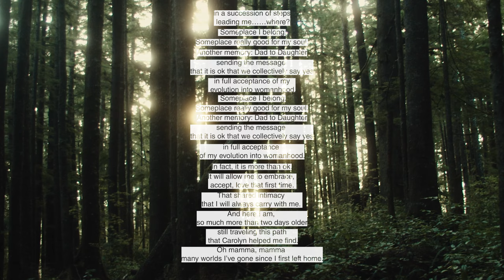LP Giobbi - 'Intro: Patricia Lynn' (Official Visualizer)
Video by Mascolo (@mascolo___)

Fri 10/25/24 - Durham, NC - The Fruit*
Wed 10/30/24 - Buffalo, NY - Electric City*
Thu 10/31/24 - Toronto, ON - Danforth Music Hall
Sat 11/2/24 - Washington, DC - Howard Theatre*
Wed 11/6/24 - Dallas, TX - The Echo Lounge*
Fri 11/8/24 - Austin, TX - Concourse Project*
Sat 11/9/24 Houston, TX Bauhaus (B2B DJ Tennis)
Wed 11/13/24 - Phoenix, AZ - Walter Where?House*
Thu 11/14/24 - Santa Ana, CA - The Observatory
Fri 11/15/24 - San Diego, CA - EQ Nightclub*
Sat 11/16/24 - Los Angeles, CA - Fonda*
Sun 11/17/24 - Santa Barbara, CA - EOS Lounge*
Fri 11/22/24 - Oakland, CA - Fox Theater*
Sat 11/23/24 - Portland, OR - The Den*
Sun 11/24/24 - Seattle, WA - Showbox*
Wed 11/27/24 - Eugene, OR - McDonald Theatre
Sat 11/30/24 - Denver, CO - Mission Ballroom*
Wed 12/4/24 - Columbus, OH - Skully's Music-Diner*
Fri 12/6/24 - Detroit, MI - Magic Stick*
Sat 12/7/24 - Chicago, IL - Radius*
Tue 12/10/24 - Boston, MA - Royale*
Fri 12/13/24 - Brooklyn, NY - Great Hall*
*In The Round

Lyrics:
Hello Birthday Girl
It's just me calling to say
I hope you have a wonderful birthday, honey
I'm not sure where you guys are
But thinking of you
And hope to see you before the year is out
And talk to you later
Buh-Bye

We rose to higher waters
If it doesnt test
Then it doesnt change you
By the way you’re holding on
I'm hoping that you see it through

On thunder road
Oh when im home you'll see it too

By the way your holding on
I'm hoping that you'll see it through
Down the road
On thunder road